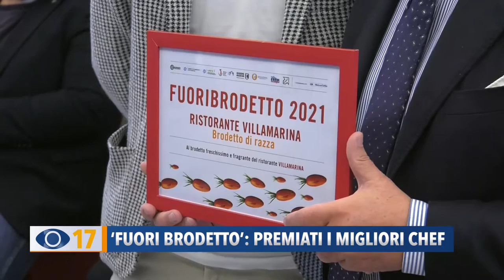"Fuori Brodetto": premiati i migliori chef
A Pesaro si è svolta la premiazione dei migliori chef del Fuori Brodetto.